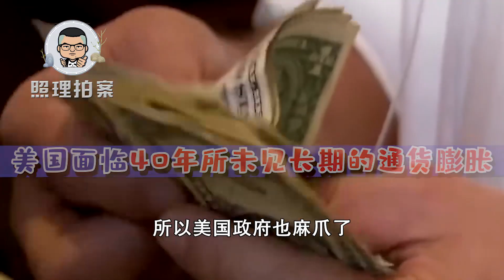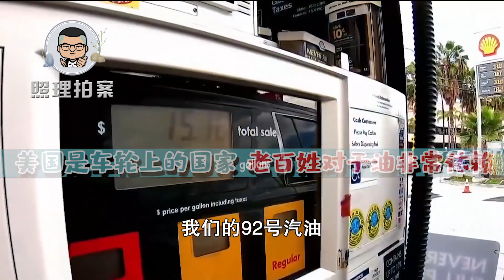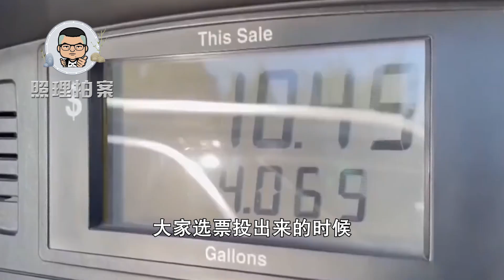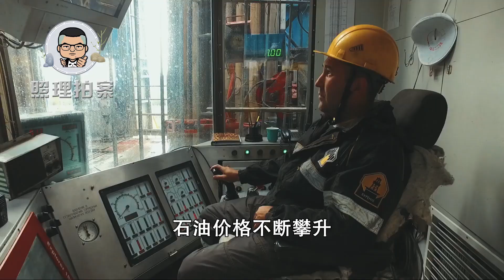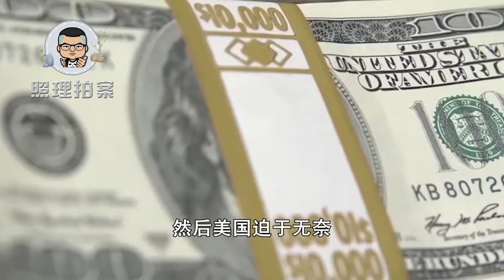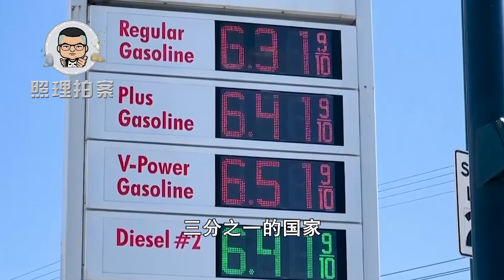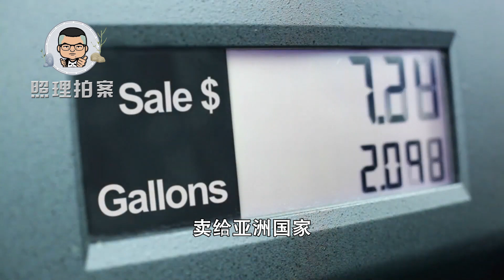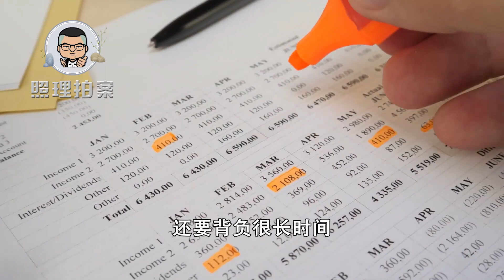美国财长因误判道歉，通货膨胀40年未有，高油价之苦还要持续多久